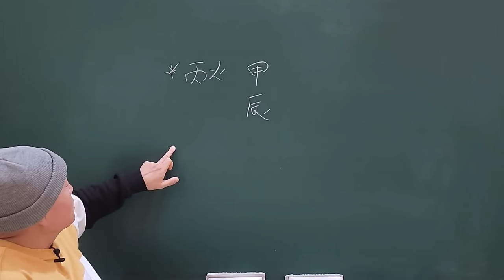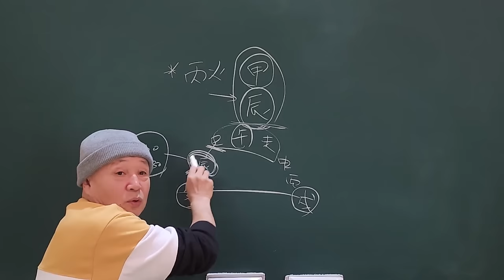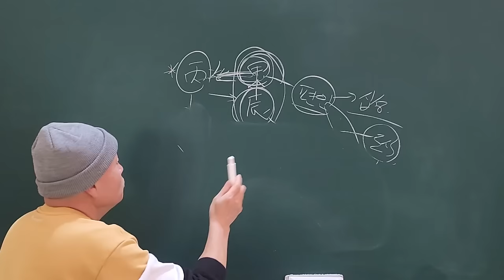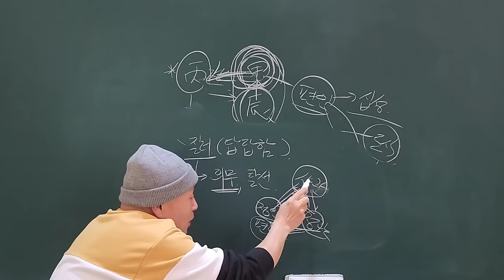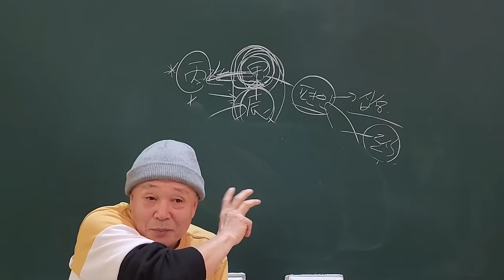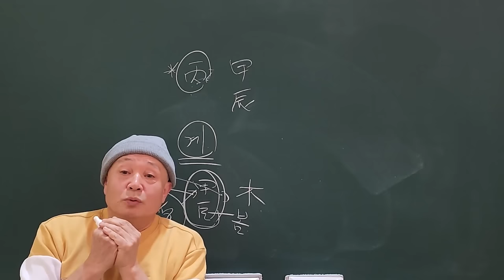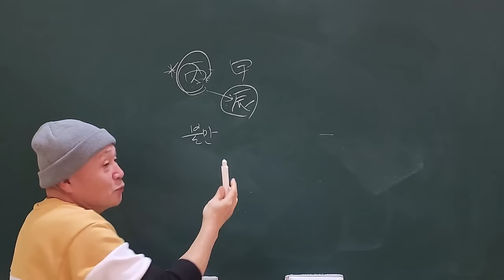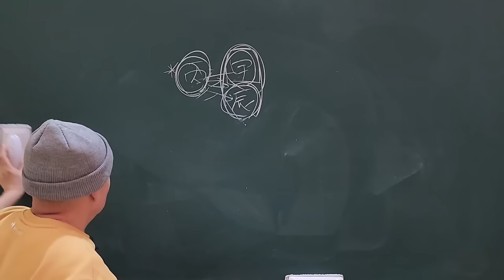2024년 甲辰年 신년운세 丙火일간 성장통이 온다!